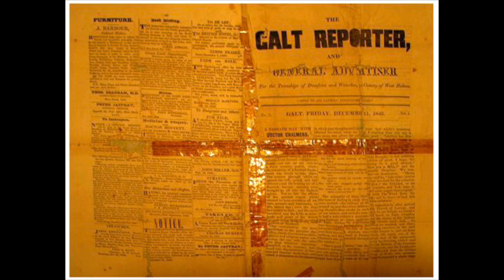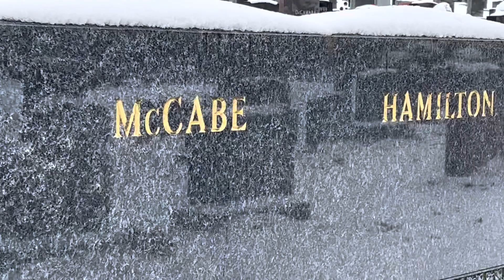The Story of Margaret Hamilton McCabe@Ithappenedincambridge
Margaret Hamilton McCabe was a trailblazing Canadian businesswoman with Thomson Newspapers, which she eventually headed as the first female president of the company.